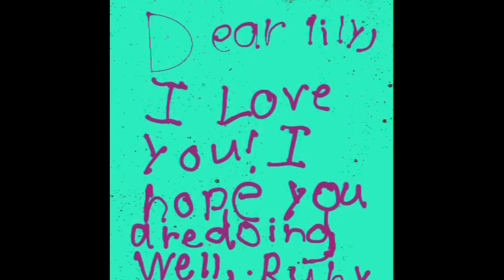HAPPY BIRTHDAY LILLY!